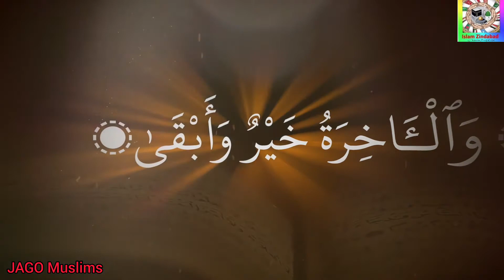Dunya is Important || Emotional Reminder || Ahmed Khan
pakistan islamquranallahsheikh atif ahmedDunya is Important || Emotional Reminder || Ahmed motivational session by shaykh atif ahmedmuslimshaykh atif ahmed new speechshaykh atif ahmed emotional bayanshaykh atif ahmed bayanyouth club shortsyouth club podcaststuaha ibn jalilYouth clubshaykh atif ahmed very emotional bayanshaykh atif ahmed whats app statusnew motivational session by shaykh atif ahmed